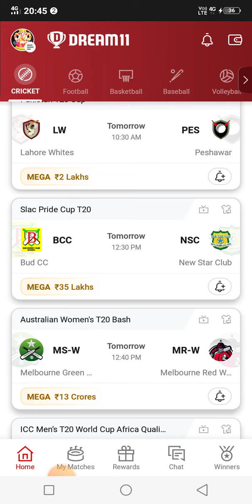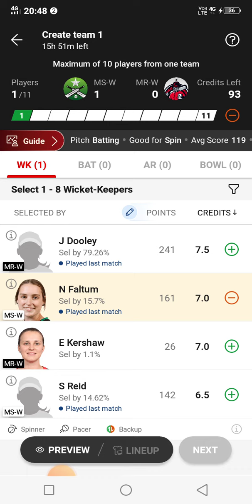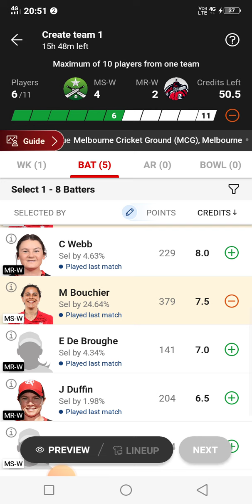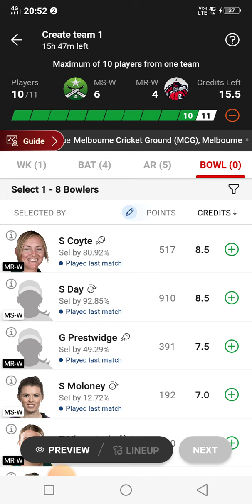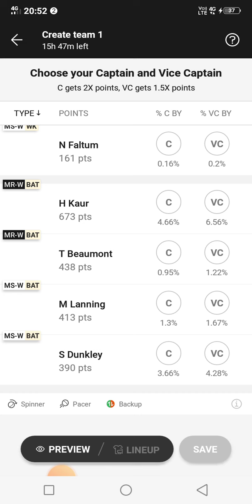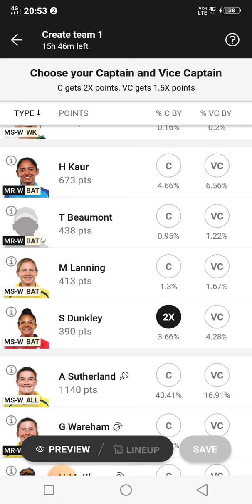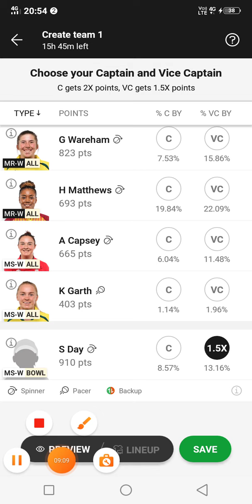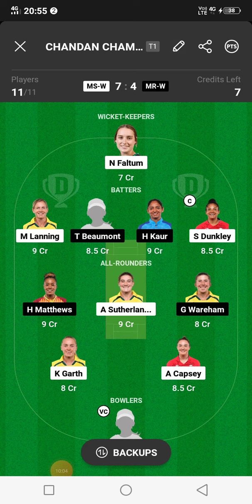MS-W vs MR-W , mr w vs ms w dream11 prediction, anurag dwivedi, aaj ka dream11 team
bh w vs mr w dream11 team
t20 dream11 team
mr w vs bh w dream11 prediction
dream team
bh w vs mr w dream11
bh w vs mr w dream11 prediction
bhw vs mrw dream11 prediction
psw vs msw dream11 team
bhw vs mrw dream11 team
msw vs psw dream11 team
mrw vs bhw dream11 team
psw vs msw dream11 prediction
msw vs psw dream11 prediction
mrw vs bhw dream11 prediction
bh w vs mr w dream11 team prediction
mr w vs ms w dream11 prediction